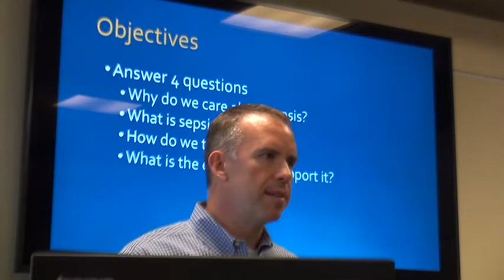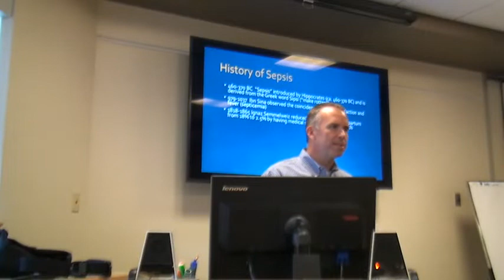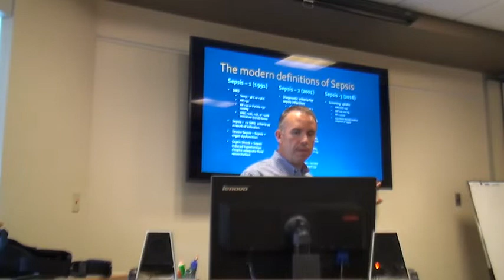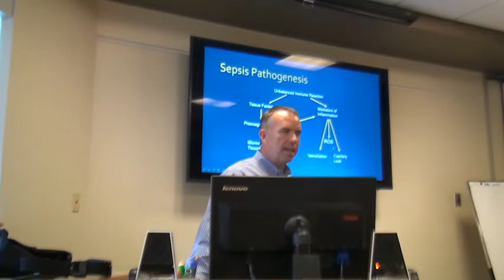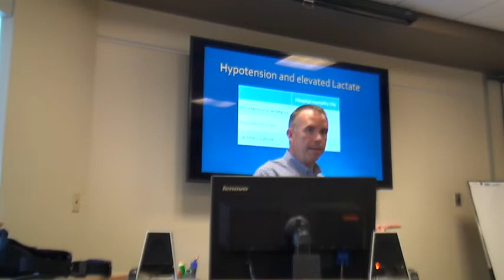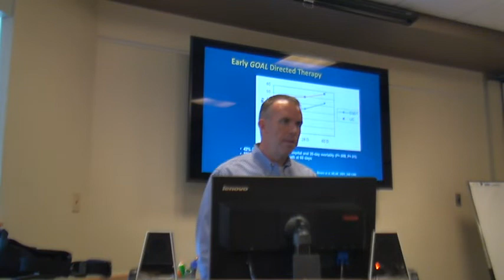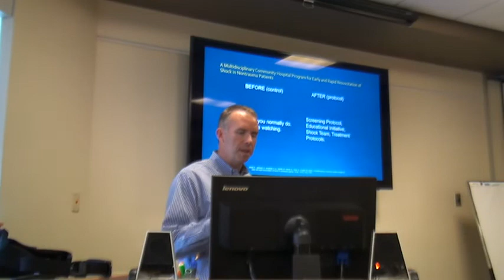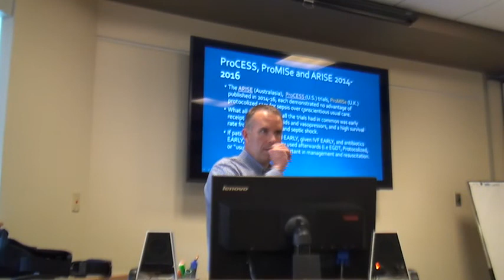Dr Scoggins Sepsis Video Part 1